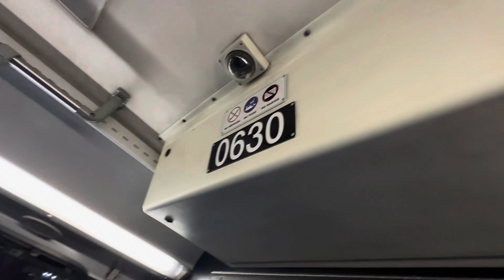Yoshi & The Insane Idea of Irony | Yoshi's Ride Series {S43-E08} - Riding the 110 🚌 - {MBTA}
[SOCIALS]